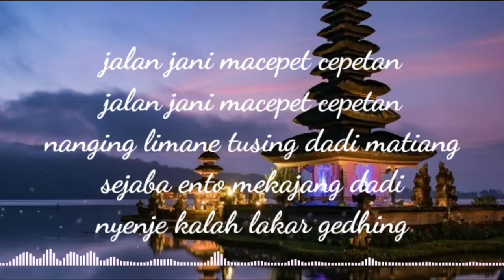Lagu Daerah Bali - Macepet-cepetan (lirik lagu)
Lagu Daerah Bali
Macepet Cepetan

Lirik.
jalan jani macepet cepetan
nanging limane tusing dadi matiang
sejaba ento mekajang dadi
nyenje kalah lakar gedhing